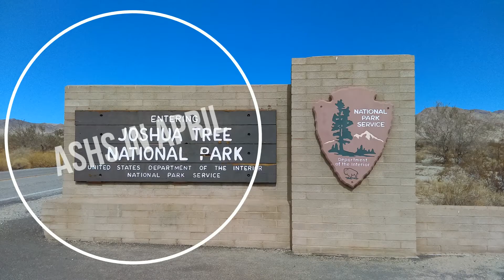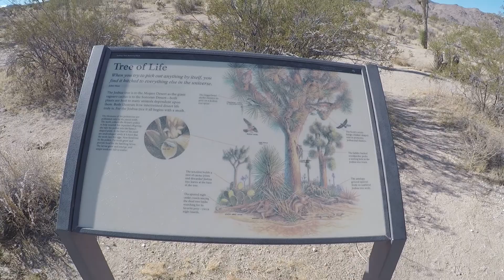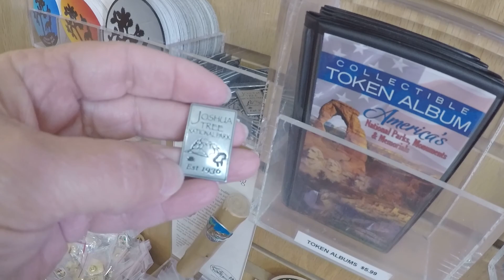Joshua Tree National Park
Our travels and adventures in our Class C Minnie Winnie "April".
While staying in the Yuma area we decided to take a drive to Joshua Tree National Park.  It turned out to be a little further to go for a day trip than we thought but well worth the drive. There is so much more to see there than we had time for. I would definitely suggest camping there. There is BLM camping opportunities outside the park plus a few campgrounds within.